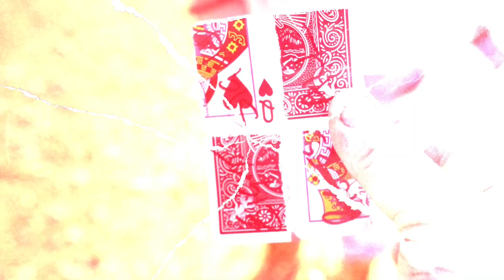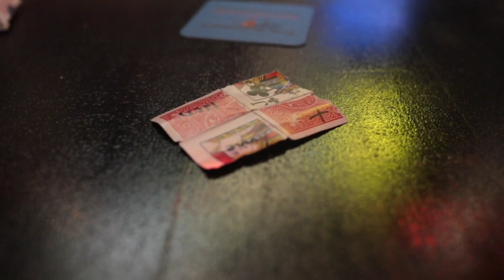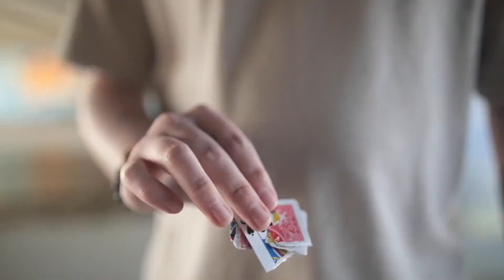Beyond Reform de Matthew Wright y Elliot Gerard 4 ⚡ Truco de magia 🔥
✔️  Una increíble restauración de una carta mal hecha firmada por 4 personas diferentes y recompuesta de una manera única e inolvidable. Los trozos son mezclados y girados por el espectador y, a continuación, la restauración termina generando una sola carta con los cuatro trozos firmados de los espectadores. Súper visual, súper fácil de hacer, rota y recompuesta como ninguna otra antes.